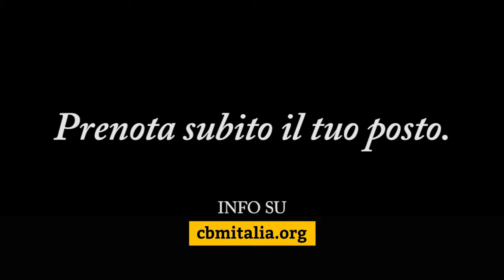Blind Date - Concerto al buio di Cesare Picco per CBM Italia Onlus - Prenota il tuo posto -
Un viaggio sensoriale nel buio più assoluto. Insieme a noi di CBM, per restituire la luce a migliaia di bambini ciechi nei Paesi poveri del mondo
Il “BLIND DATE – Concerto al buio”, concepito nel 2009 dal pianista di fama internazionale Cesare Picco, si basa su una semplice e magica formula: LUCE – BUIO – LUCE.
Il BLIND DATE – Concerto al buio è un’esperienza che esprime appieno la mission di CBM Italia Onlus: riportare la luce nelle vite delle persone cieche che vivono nei Paesi del Sud del mondo.
Music: “Miyuki the Angel” by Cesare Picco - courtesy by Edizioni Ishtar / Blumargot / E2